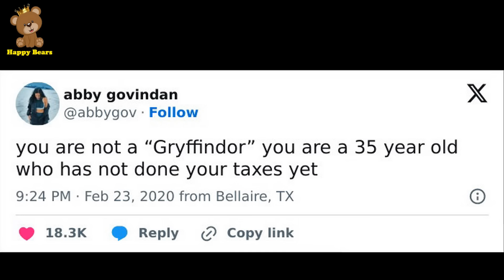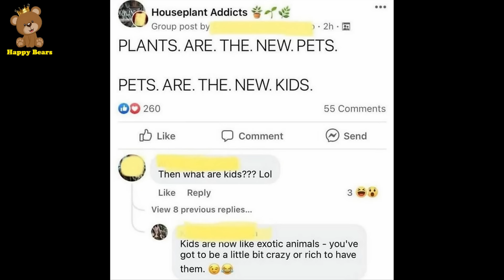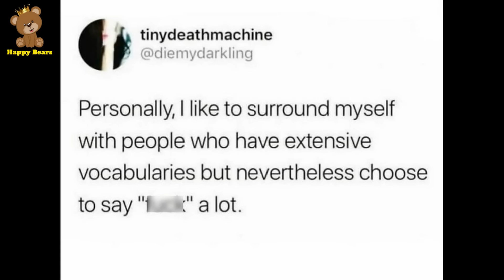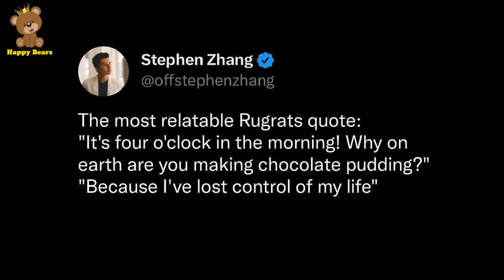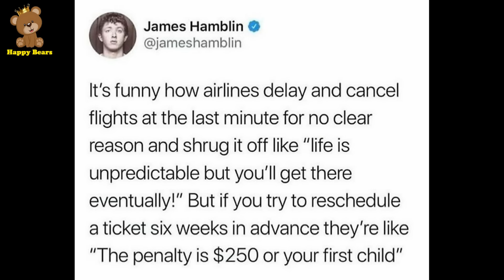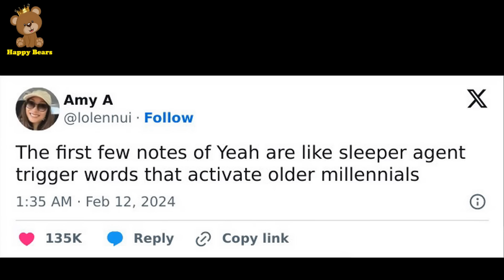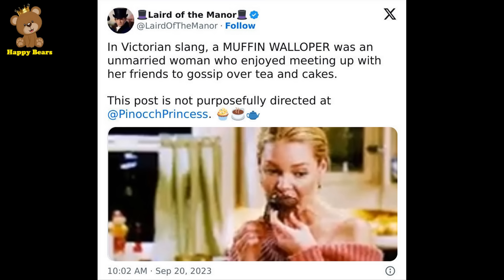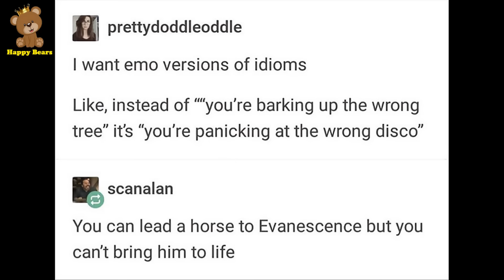Posts You Might Find Hilarious If You’re In Your Thirties (New Pics) | Happy Bears